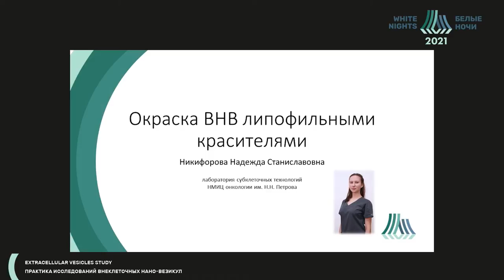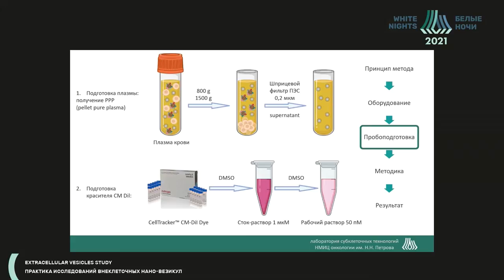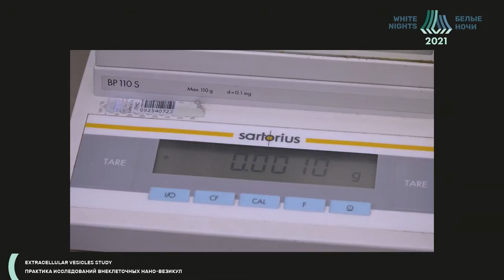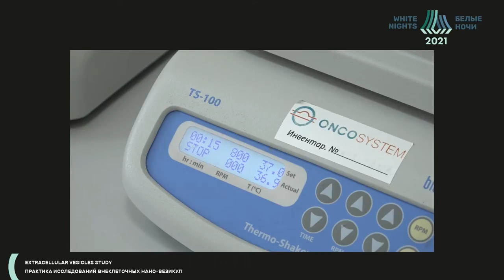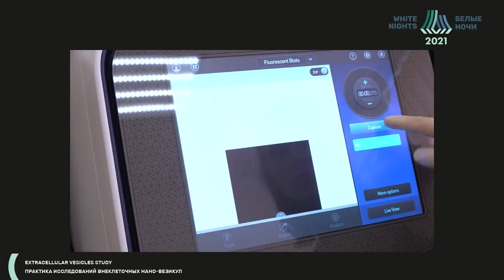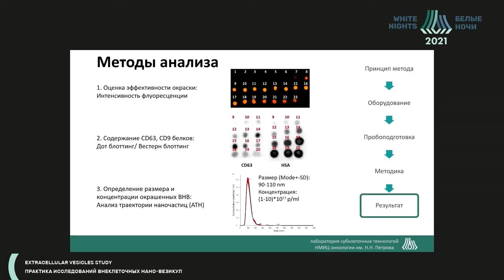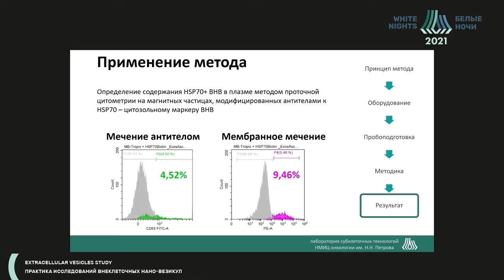Окраска ВНВ липофильными красителями и подготовка к анализу методом проточной цитометрии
Никифорова Надежда Станиславовна - научный сотрудник научной лаборатории субклеточных технологий с группой онкоэндокринологии ФГБУ «НМИЦ онкологии им. Н.Н. Петрова» Минздрава России, Санкт-Петербург